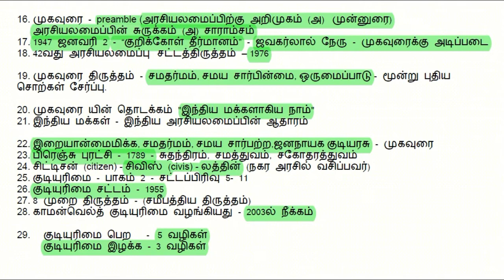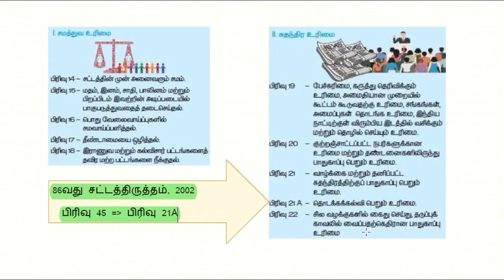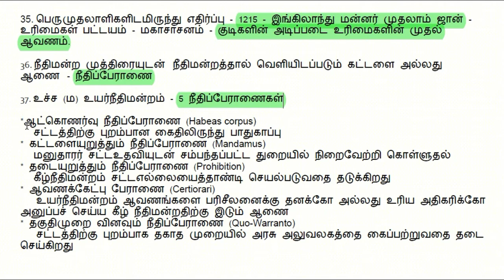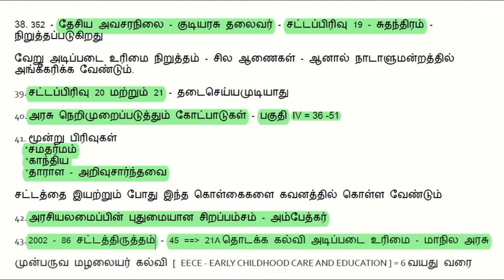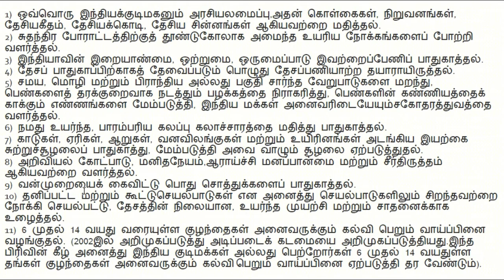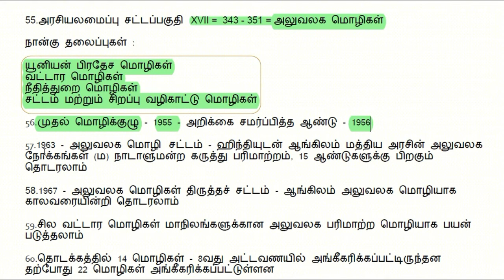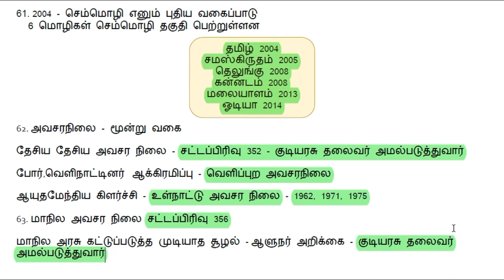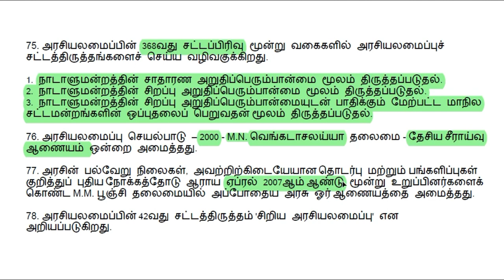இந்திய அரசியலமைப்பு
வரலாறு 10ஆம் வகுப்பு புதிய புத்தகம் FULL NOTES

Support Me 👍

Expect More Upload in the future..